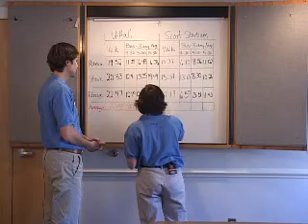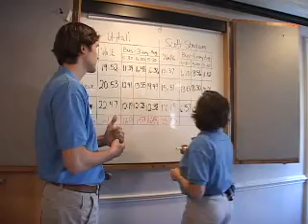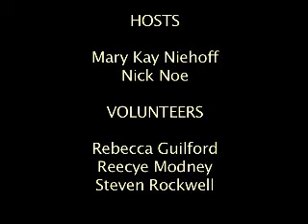Reality Check: Walk vs Ride?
Walking or Riding the bus from satellite lots, the truth uncovered.